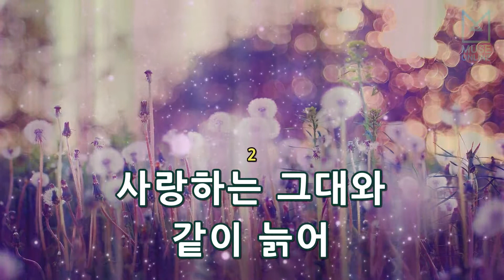[뮤즈온라인] 알리(ALi) - 서약 (황금무지개 OST)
알리(ALi) - 서약 (황금무지개 OST)

작사 : 홍진영
작곡 : 홍진영